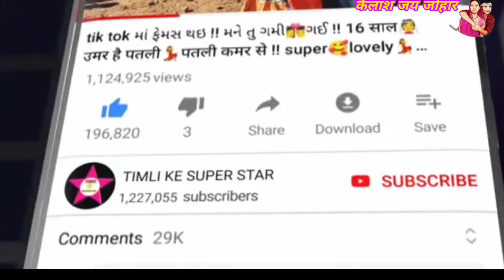घमर घाघरो💃 अभिषेक मावी khusi patel New video घमर घाघरो 2022 Timli Danae video कैलाश जय जोहार 👯